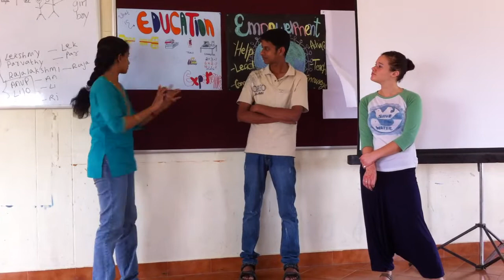GRO India 2010- Workshop- EDUCATION